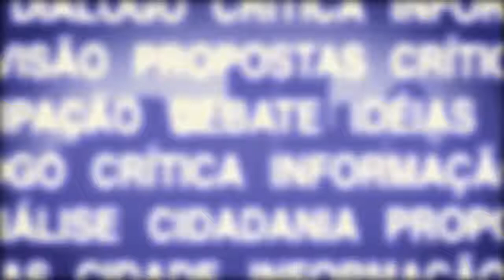CIDADE EM FOCO - Mobilidade Urbana - Bloco 3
TV Câmara abre espaço para debater com a sociedade a Mobilidade Urbana na cidade de São José dos Campos.